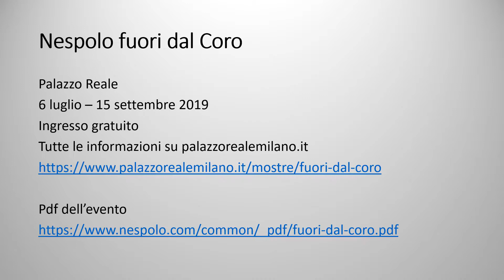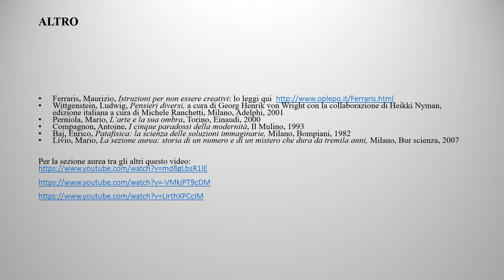nespolo fuori dal coro mostra a palazzo reale 2019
Ho preso spunto dalla mostra a Palazzo reale "Nespolo fuori dal coro", per cercare informazioni su Ugo Nespolo. Sono presenti indicazioni prese da internet o da biblioteche.